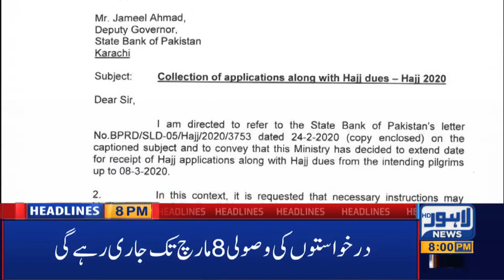Watch 08 PM Headlines | 05 March 2020 | Lahore News HD